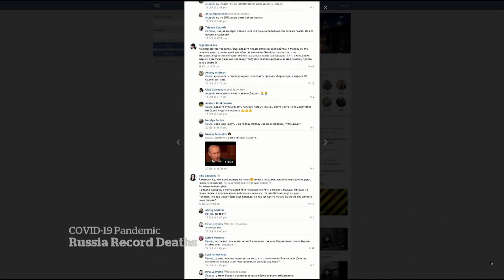COVID-19 cases overwhelm rural Russian hospitals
Rural regions of Russia, already poorly resourced, are taking the brunt of the latest wave of COVID-19 cases. Many hospitals are running out of room and supplies for new patients, and morgues are overflowing.